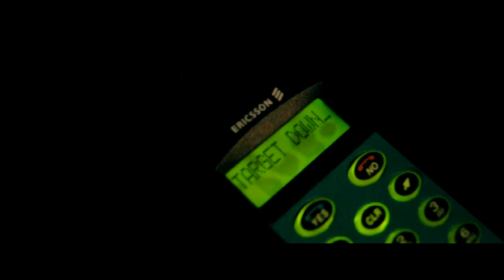Agent Snitch: Target Down (Short Movie - Nikon D5000 and 18-55mm)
A really short movie about a double agent shot with Nikon D5000 and 18-55mm kit lens.
His partner sends him a message asking for backup while he is being executed.
Was he really his partner or just the target?

Edit and color correction with Premiere Pro CC 2015.

Effects:
Gunshot: Top 6 Gun Shot Sound Effects by Isolation Music
Footsteps sound effect by: JP SFX
Heavybreathing sound effect by: TGC
Help me: Recorded by me